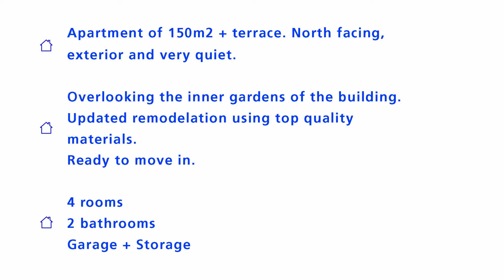Exclusive flat in the residential area of Barcelona - SOLD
Apartment of 150m2 + terrace. North facing, exterior and very quiet.
Overlooking the inner gardens of the building.

Updated remodelation using top quality materials.

Great location, can walk to shops, gym, leisure and restaurants in the area. Good communication.

4 rooms

2 bathrooms

Garage + storage

1.000m2 exclusive independent house + 1.300m2 private plot + 2.000m2 community.

Minimalist design and luxury. Ready to move in with design furniture. Soundproof music room.
Very exterior and bright. Facing the sea, with panoramic views.
Security cameras and surveillance. Quiet and central location, close to schools and shops.

6 rooms

7 bathrooms

Garage 5 spaces + storage

Private & community garden

Pool

Cellar